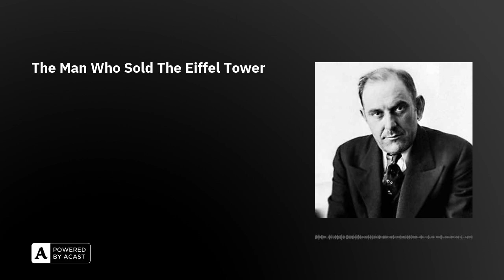The Man Who Sold The Eiffel Tower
On this day we recall the Police operation to ensnare prolific conman Victor Lustig.

The ‘Catch Me If You Can’-style manhunt intensified on 11th December, 1928, when Lustig made the mistake of robbing $16,000 from Massachusetts businessman Thomas Kearns, thereby triggering a chase that eventually saw Lustig sent to Alcatraz.

Prior to this, he’d scarcely ever tripped up: scamming everyone from county fair audiences to notorious gangster Al Capone. He gambled, he swindled, he fixed sporting odds. But his most audacious sting was his plan to ‘sell’ the Eiffel Tower. Twice.

In this episode, Arion, Rebecca and Olly look inside Lustig’s ingenious ‘Romanian Box’; explain why his ‘marks’ weren’t just big dolts being duped, but carefully selected victims; and recall how, even when imprisoned, Lustig was ready to outsmart the authorities…

Further Reading:• ‘The Man Who Sold the Eiffel Tower. Twice.’ (Smithsonian Magazine, 2016) ‘Victor Lustig - The Man Who Conned the World, By Christopher Sandford’ (History Press, 2021) ‘What Did Count Victor Lustig Do To The Eiffel Tower?’ (QI, 2017)

This episode first premiered in 2022, for members of 🌴CLUB RETROSPECTORS🌴 - where you can also DITCH THE ADS and get weekly bonus bits, unlock over 70 bits of extra content and support our independent podcast. Thanks! We'll be back tomorrow! Follow us wherever you get your podcasts The Retrospectors are Olly Mann, Rebecca Messina & Arion McNicoll, with Matt Hill.Theme Music: Pass The Peas. Announcer: Bob Ravelli. Graphic Design: Terry Saunders. Edit Producer: Ollie Peart.Copyright: Rethink Audio / Olly Mann 2023.